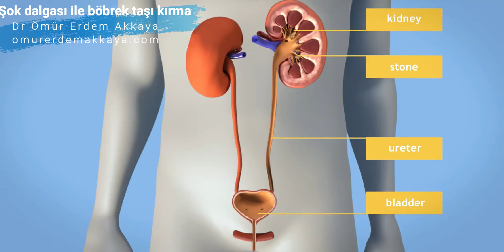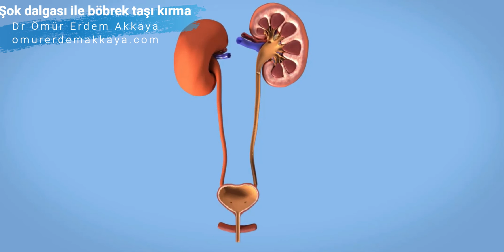Şok Dalgası ile Böbrek Taşı Kırma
Bu videoda küçük böbrek taşlarını kırmada ve vücuttan atmada ideal metotlardan biri olup yıllardır dünyada yaygın bir şekilde kullanılan şok dalgasından bahsettim. Ardından animasyon sunumu ile nasıl yapıldığından bahsettim. Bu video tedavi amacı gütmez, yalnızca bilgilendirme amaçlıdır.